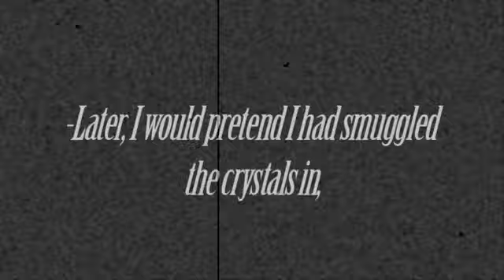Kate Kerrow - The Tenth Box